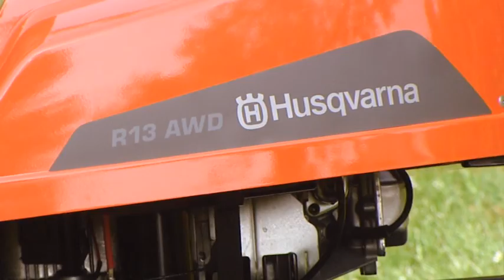Райдер Husqvarna R 13 AVD